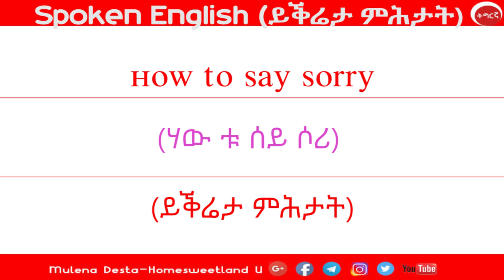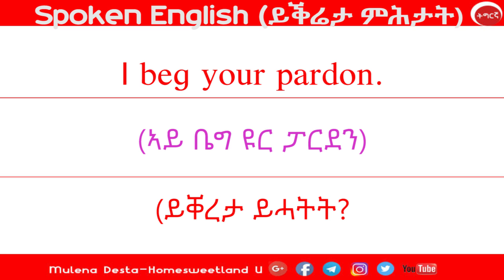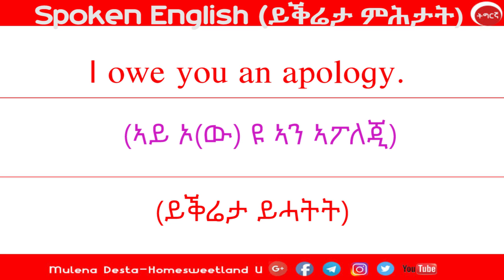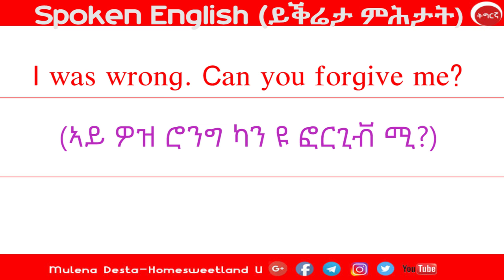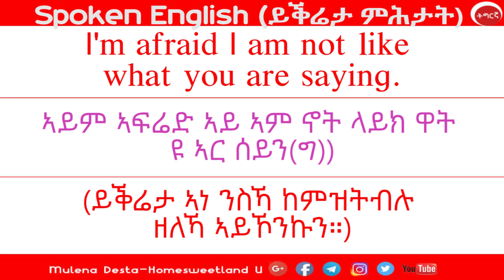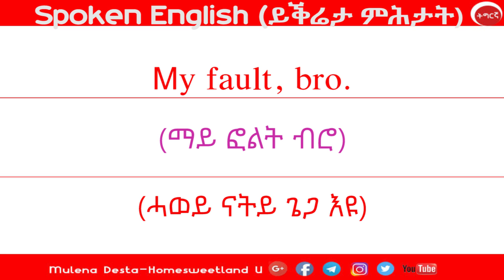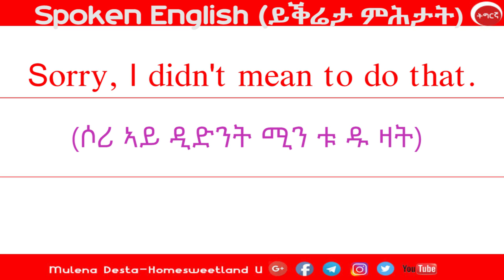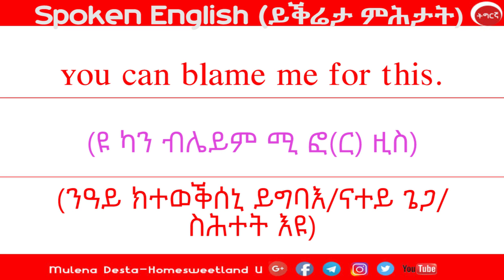Ethiopia: | English in Tigrigna | ይቕሬታ ምሕታት | Spoken English | Ways to say sorry || lesson 6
ሰላም ጥዒና ይሃበለይ፤ ዝኸበርኩም ናይ Homesweetland U YouTube Channel ቤተሰብ፣ እንቋዕ ናብ  መደብ (Spoken English)ብድሓን መጻእኩም። አቕራቢ አነ ሙሌና ደስታ እየ። እዚ ትምህርቲ እንተፈቲኩምዎ ኮመንት/ ሼር  ላይክ ግበሩ ሓደሽቲ እንተኾይንኩም ድማ subscribe ብምግባር  ናይ ቻነልና ቤተሰብ ኩኑ።

ሐዚ ብቀጥታ ናብቲ ትምህርቲ ንኺድ።
ንሎሚ ንማሃሮ ትምህርቲ “How to say sorry (ሃው ቱ ሰይ ሶሪ) (ይቕሬታ ምሕታት) ዝብል እዩ ክኸውን።